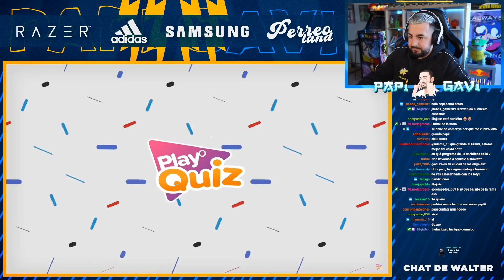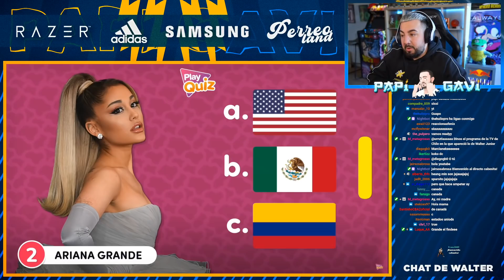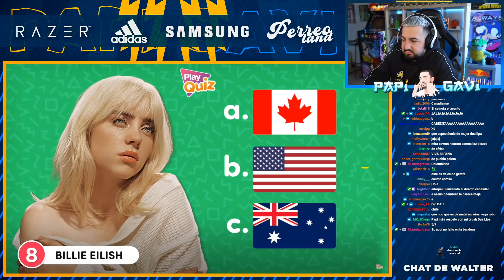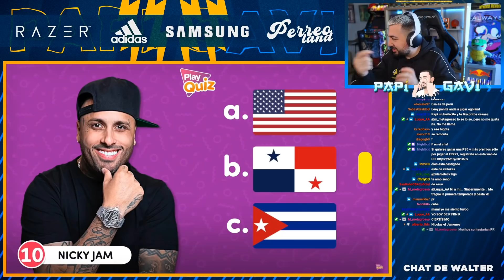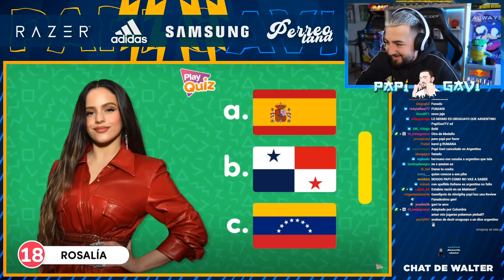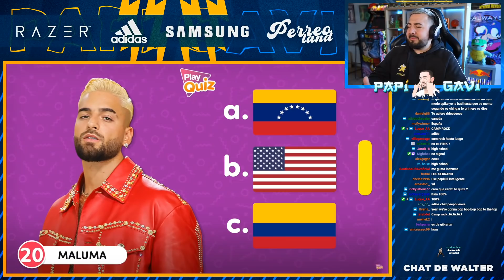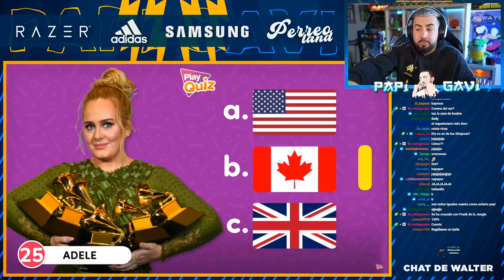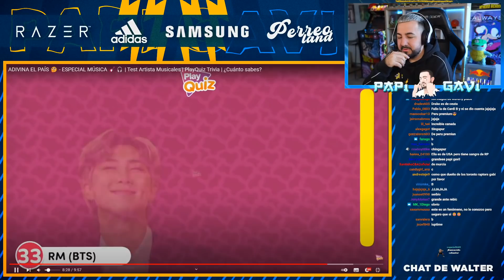ADIVINA EL CANTANTE POR SU PAÍS - Papi Gavi